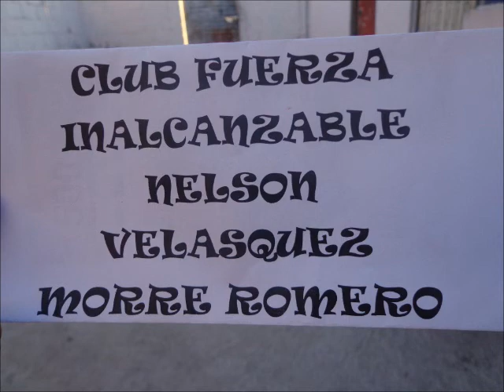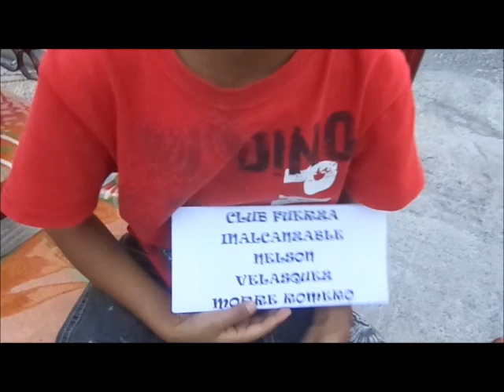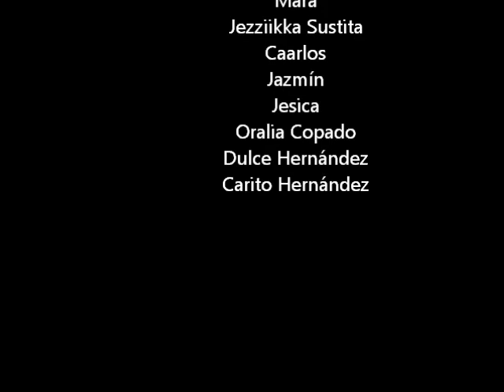Nelson Velasquez & Morre Romero Labor Social Club Fuerza Inalcanzable Cristiano Ronaldo